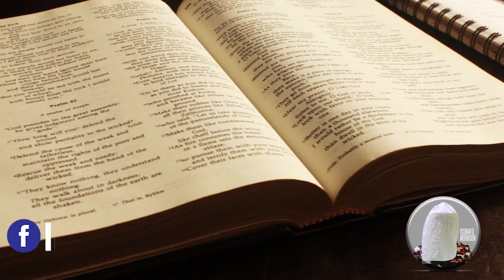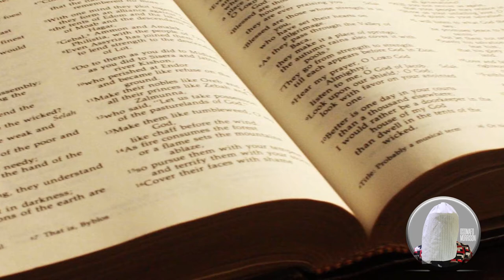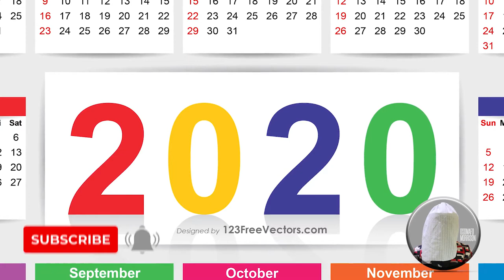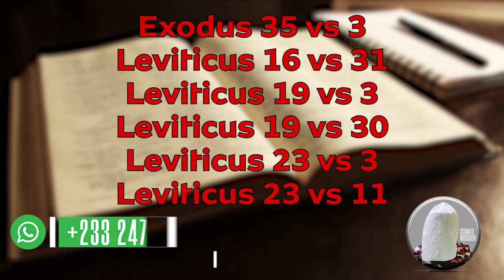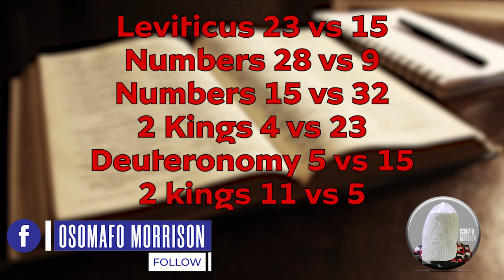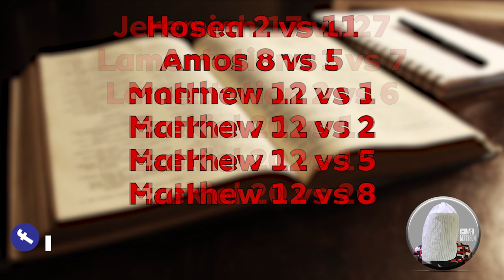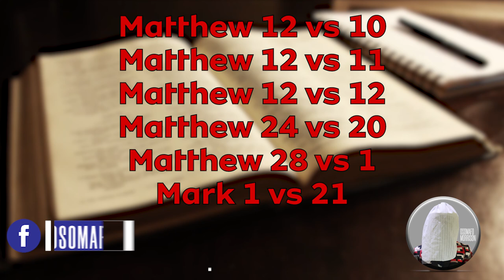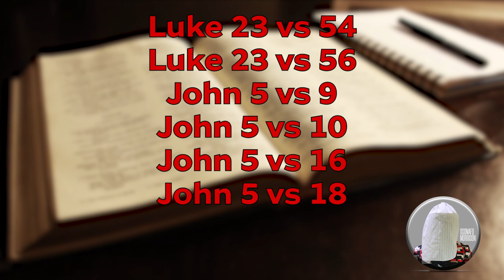MYSTERIES ABOUT THE SABBATH DAY (PART 1)